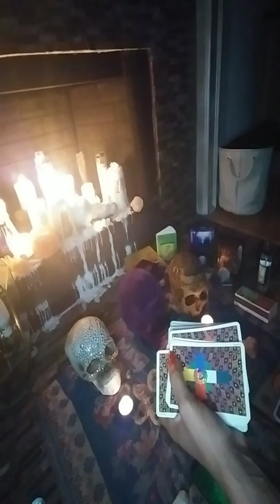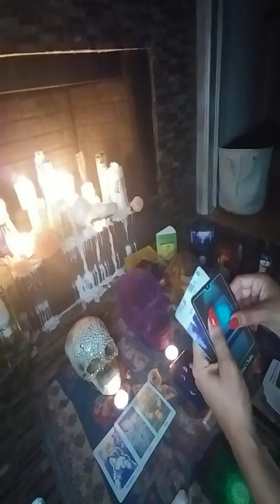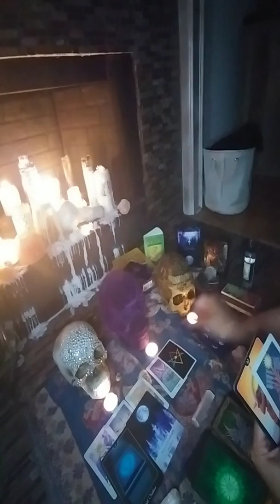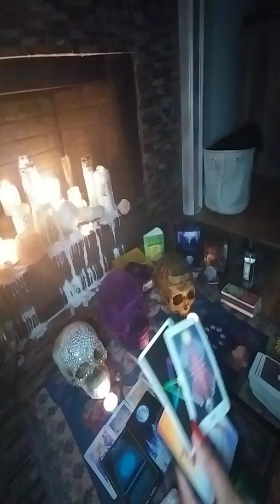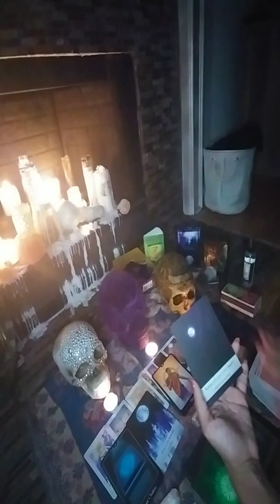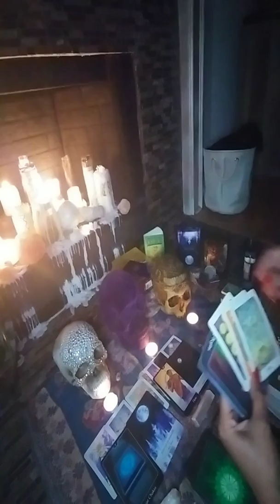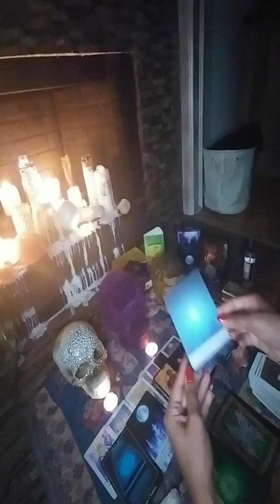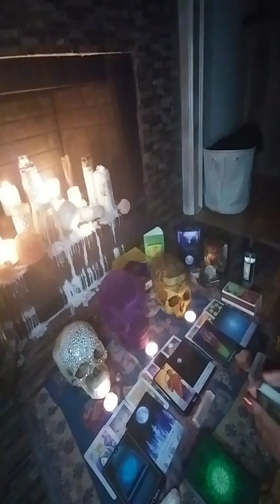Pick a SKULL 💀 Intimate Tarot Reading!